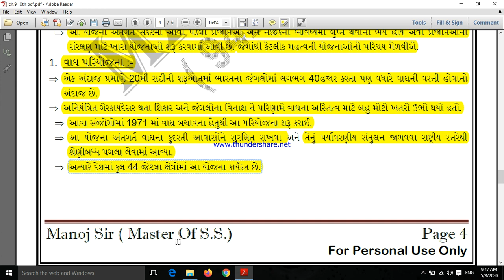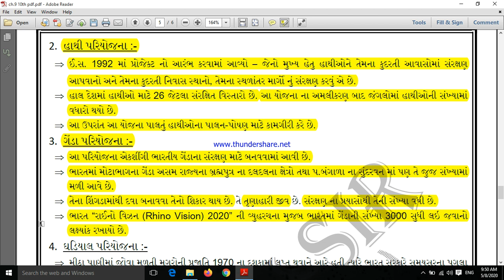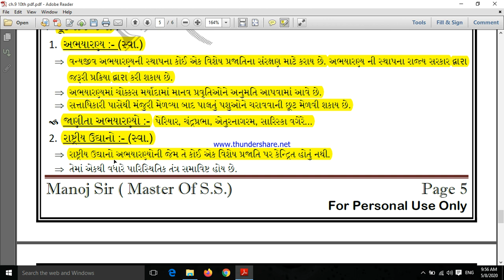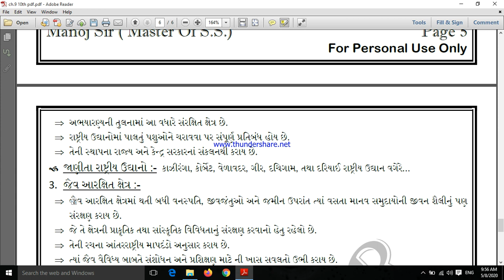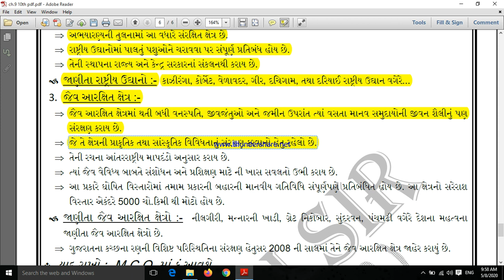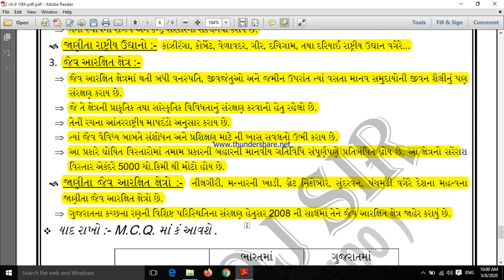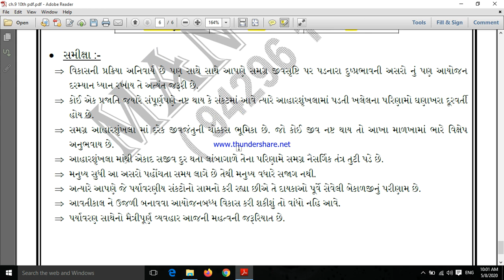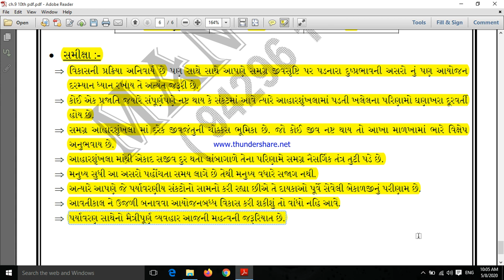SSC I Std.10th I S.S. I Ch.9 I Part - 3 I Lec.3 I NCERT I 2020-21 I Use Headphone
ગુજરાતી મિડીયમ